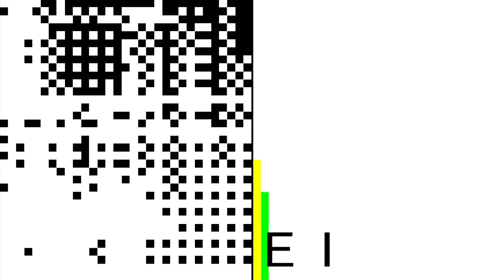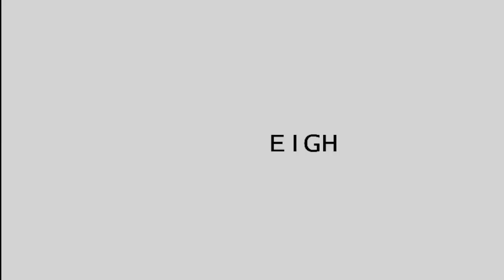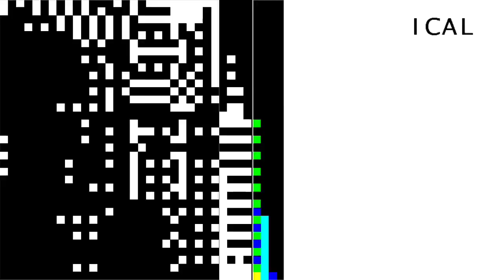Durational/Optical Mix test #1 (exhibition version)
This video is a compilation of experiments that were first conceived in January 2013. The series uses PureData programming to alter primary colors at very fast video frame rates in order to create a type of optical color mixing. Ultimately the limitations of video playback mean that the finished versions don't successfully create the illusion of stable mixed colors, but I like the way they refer to the idea while generating a unique aesthetic. Each experiment was intended to be a part of a larger exhibition with multiple pieces, some of which would run via computer in real-time throughout the duration of display. I compiled several versions of this idea into one video to be displayed in the Butler College Faculty Biennial 2017 at the E. B. White Gallery in El Dorado, Kansas.